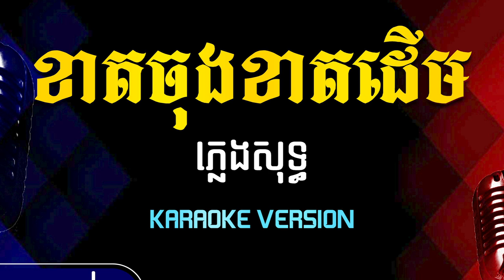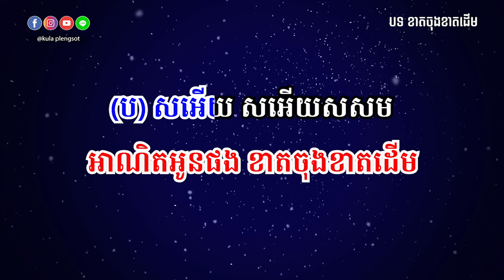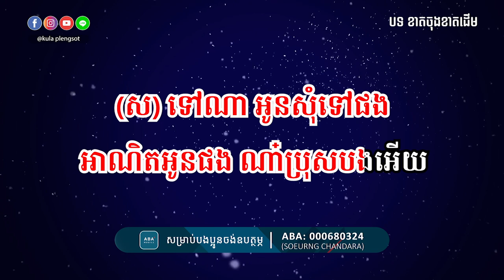ខាតចុងខាតដើម ភ្លេងសុទ្ធ | Khat Jong Khat Derm - [By Kula]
🎬 បទ៖ ខាតចុងខាតដើម ភ្លេងសុទ្ធ

សូមអរគុណ!!!

សម្រាប់បងប្អូនដែលចង់ស្តាប់បទចម្រៀងខូវើដែលបកស្រាយឡើងវិញដោយខ្ញុំបាទកូឡា សូមចូលទៅកាន់ឆាណែលខូវើរបស់ខ្ញុំតាមរយ:តំណរខាងក្រោម!!!

Team member:
• Music Creator: Kula
• Graphic Designer: Kimme Kiss
• Videos Editor: Chandara